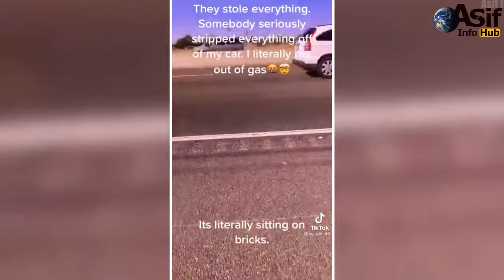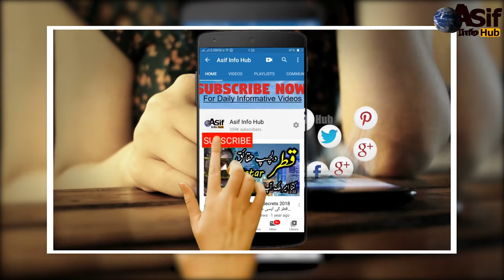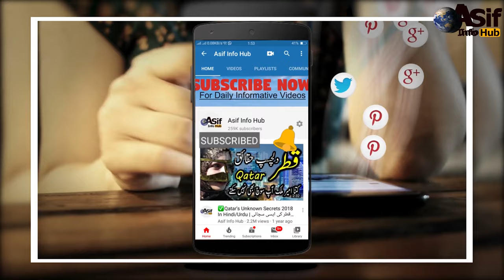Caught On Camera In Hindi/Urdu